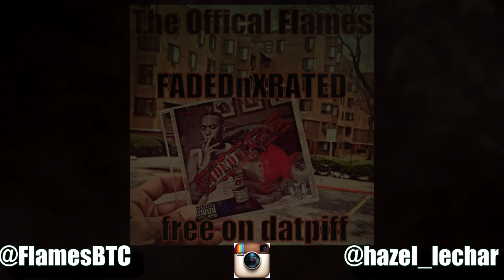BTC - Mary Jane 2014